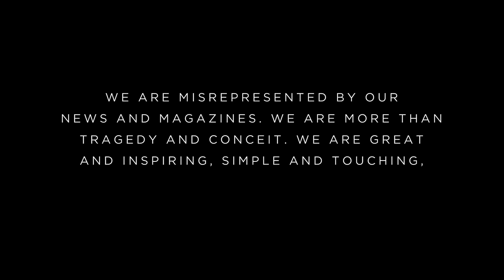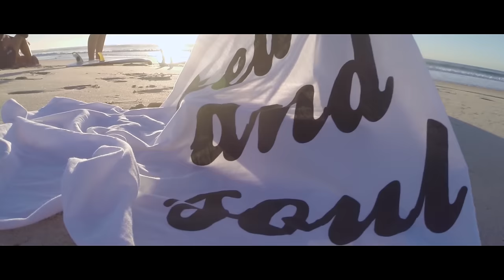Built By Titan – Heart & Soul (ft. Skybourne) [Official Music Video]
Recorded & Mixed by Fred Williams
Vocals by Skybourne

HUGE thanks to all those who contributed...

Andreos Chunaco
Intro Quote

Amy Hanna, Pavo Cristatus Media
Surfing, Heart & Soul Banner

DudePerfect
Sports, Trick Shots, Rare Himalayan Giant Panda

Matthew Underwood
Motorcycles, Boxing, Running, Basketball

Angela Bartels
Weight Lifting

Alex Van Duong
Parkour (crazy things you won't be able to do in your entire life)

Joel & Luke
Stage Jumping

Aaron Farmer, Adam Lane
Jetski

Jeffrey Holland
Wedding

Will Good & Gabriel
Aerial

Mellowtown, Josh Hailey
Fencing, Basketball, Soccer

Martin Fürstenberg, Platyn Films
Street Dancing

Dotz Tuning Wheels
Plane & Cars

Charity Vance
Charity on Bike